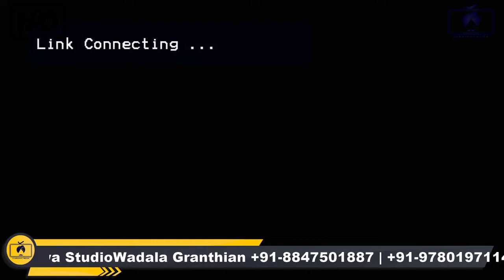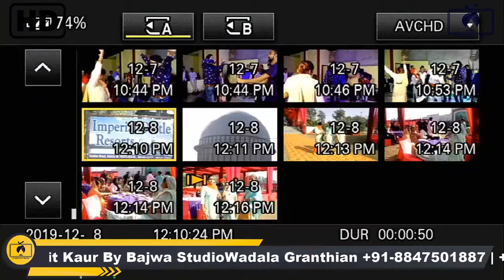🔴🔴Weddig Live Punjabi Hardeep Singh Weds Kawaljit Kaur BajwaStudioLiveTv #9780197114 🔴🔴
ਵਿਆਹ ਸ਼ਾਦੀ ਅਤੇ ਧਾਰਮਿਕ ਪ੍ਰੋਗਰਾਮ Live ਕਰਨ ਲਈ ਸੰਪਰਕ ਕਰੋ Bajwa Studio Live Tv
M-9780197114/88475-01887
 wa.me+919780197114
Sikh Wedding ll BAJWA Photography  ll